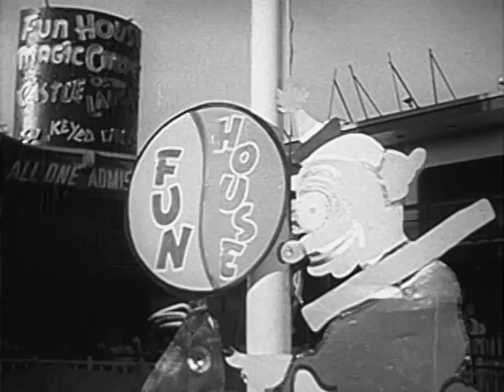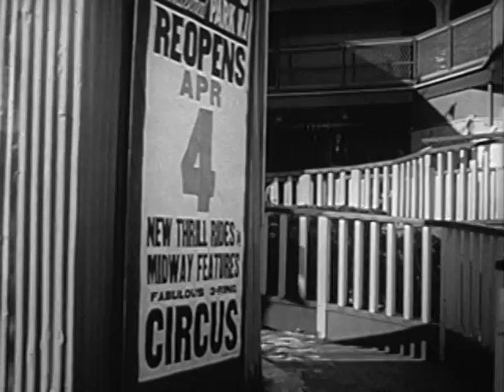Rendezvous/Suspense (1957): "The Funmaster" s/Keenan Wynn